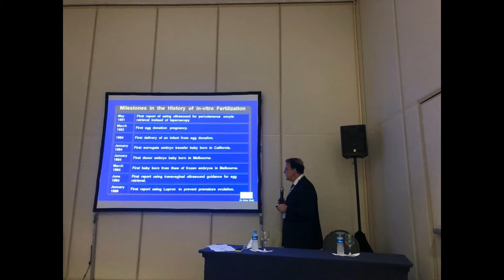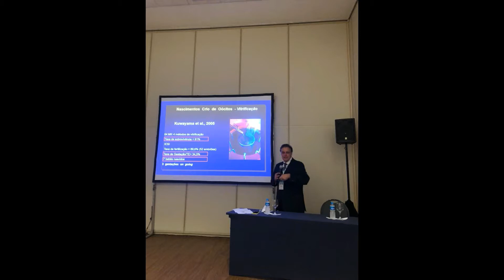Isabel entrevista Congresso Presencial RA e COVID Dr Artur Dzik 2021 11 17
Página-Site do Dr. Artur Dzik no Portal S&L:
Dr. Artur é Diretor do Serviço de Reprodução Assistida do Hospital Pérola Byington São Paulo com Especialização em Reprodução Humana no Hospital Antoine Béclère, Paris – França; Médico especialista em Ginecologia e Obstetrícia pelo Hospital das Clínicas da USP; Mestre e Doutor em Ginecologia pela USP.
Portal SAÚDE&LIVROS, há 21 anos na Web, só informação ética de saúde e bons escritores.